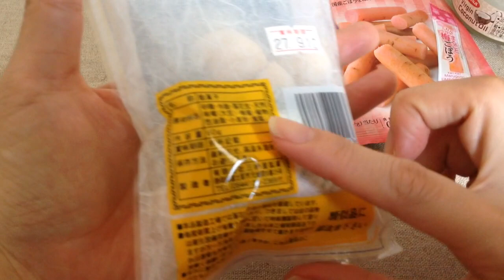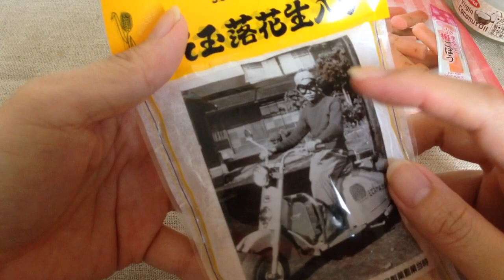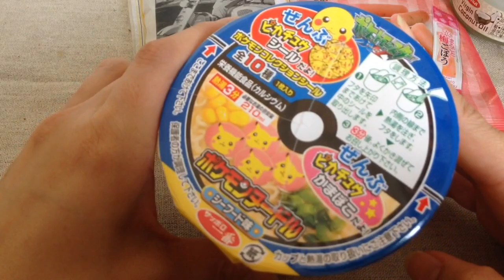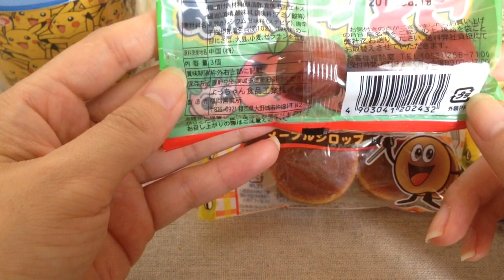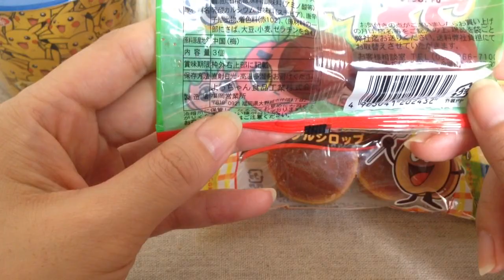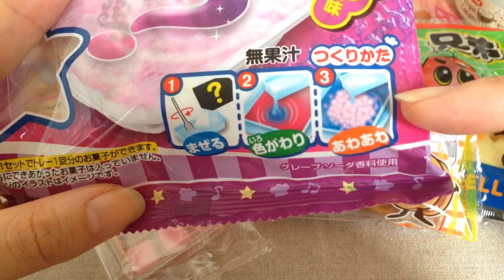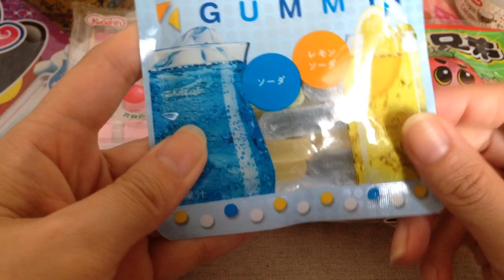[音フェチ]100均で購入品紹介-主に駄菓子- 100yen shop Haul all about japanese heap snack